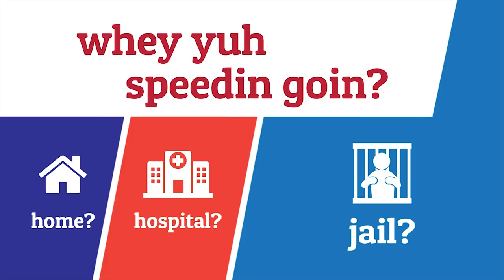InfoHub Extended, June 6, 2019 - What are your Councillors doing?